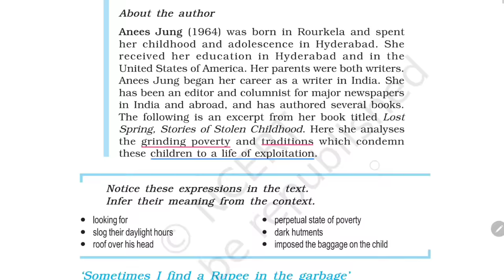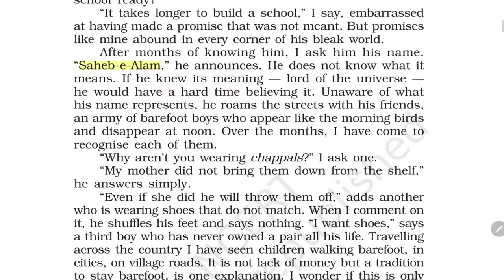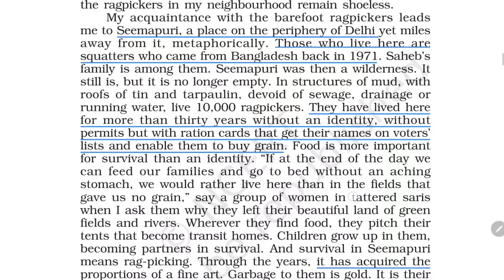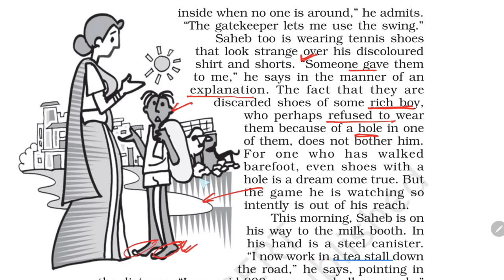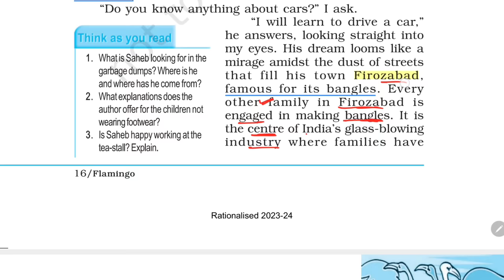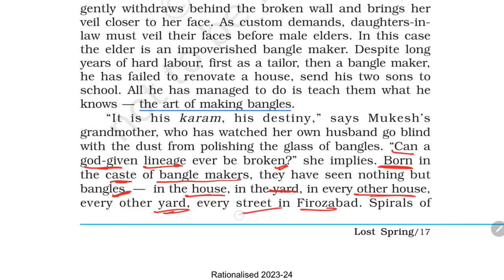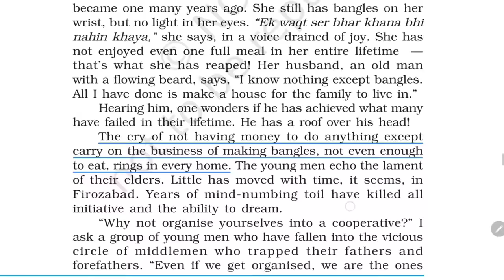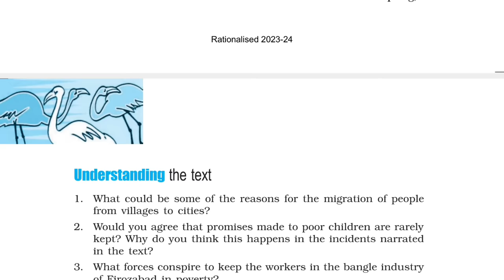Lost Spring Class 12 Simplified Hindi Explanation: Must-Watch!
"Lost Spring" is a thought-provoking story that highlights the harsh reality of poverty and exploitation prevalent in India. If you're a Class 12 student and want a detailed explanation of this chapter in Hindi, then this video is just for you. In this detailed explanation video, we provide a comprehensive analysis of "Lost Spring" in Hindi, covering all the important themes, characters, and plot points.

Our tutorial is designed to help you understand the story better and grasp its underlying message effectively. We have included various examples and instances to make the video more engaging and relatable.

So, whether you're struggling to understand the story's complexities or looking for a quick revision before the exam, our explanation on "Lost Spring" Class 12 is here to guide you. Watch our video to master the story and score excellent marks in your exams!

Class 12 English Flamingo Chapter 2: Lost Spring - Stories of Stolen Childhood